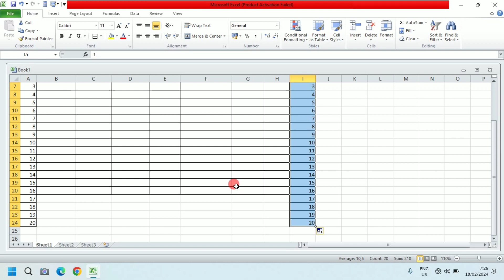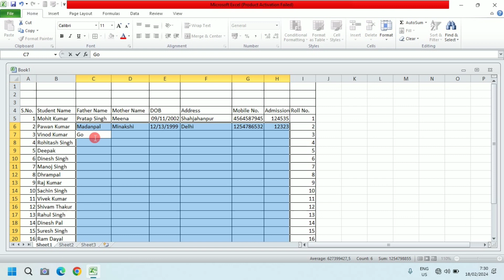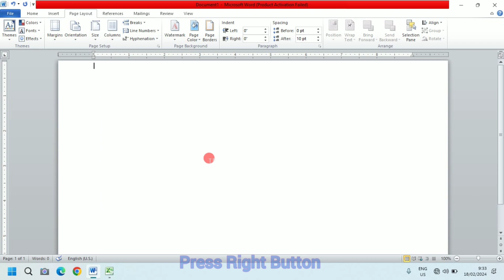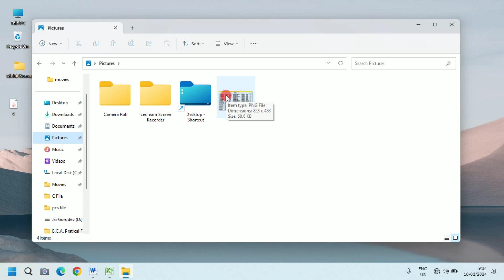Excel sheet ko image mein kaise convert karen, image to excel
Excel sheet ko image mein kaise convert karen | how to convert excel data in png formate

hi welcome on ttcguide YouTube channel.
I hope you are happy.
I am Mohit Kumar.
aapka Puna swagat karte hain.

About video:
is video mein excel data ko png formate mein convert karna sikhaya gya hai.

The Amount of time Taken ⏰
00:00 Intro
00:23 Document Creation
01:51Documein conversion in png formate

Other Important playlists links 👉

Searchable Keywords
image to excel converter
image to excel converter app
image to excel converter in mobile
image to excel
convert picture to excel
convert excel to jpg
convert excel to jpeg
convert excel to jpg image
how to convert pdf to excel
excel to jpg converter
best image to excel converter
image to excel app
how to convert png to jpg
image data to excel
how to convert image to text in excel
tricks to convert picture to excel

Please support education channel.

__________________Don't forget_______________
_____________like the video___________________
__________share video to Freind______________
_______subscribe channel if you are new______

I wait your lovely comments.